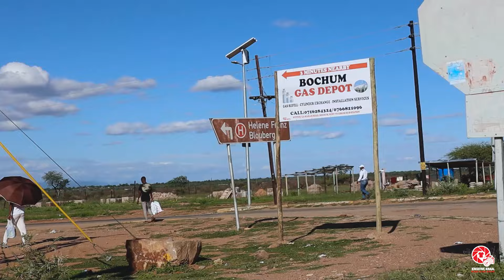MR & MRS MONGALO DAY 2_PART 2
WEDDING CELEBRATION OF MONGALO NGOAKO TERRENCE & MABOLOLA MAHLODI ADELIA_ DAY 2_PART 2